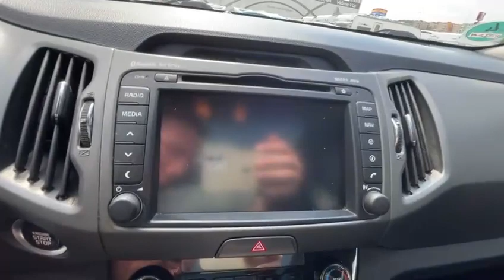C58 - Kia Sportage